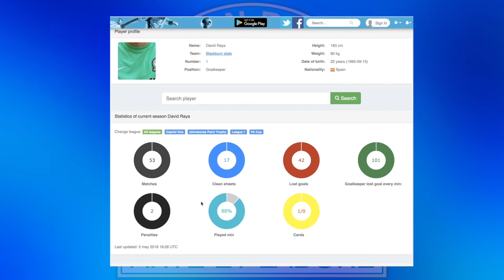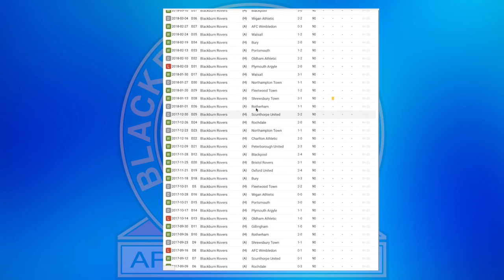DAVID RAYA - BLACKBURN ROVERS 2017-18 END OF SEASON REVIEW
56% |||. 28.4K/50K

Stevie Wotsa

. 28% 7/25

In this video we look back at David Raya's season at Ewood park and look at the numbers that matter for his performance for Blackburn Rovers.